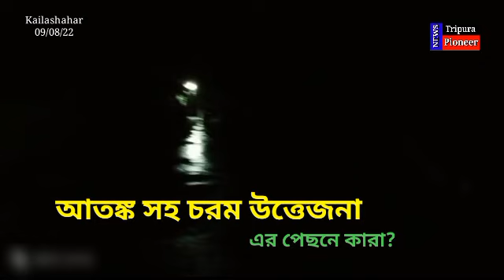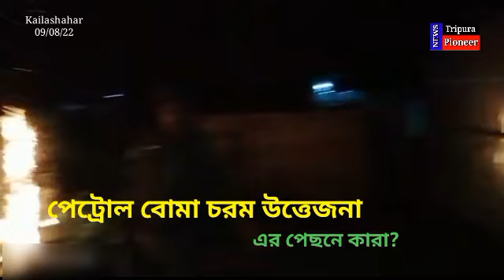Kailashahar: ফের শিবাজীকে খতম করার অপচেষ্টা, একাধিক পেট্রোল বোমা নিক্ষেপ, চরম উত্তেজনা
কৈলাসহর প্রতিনিধি